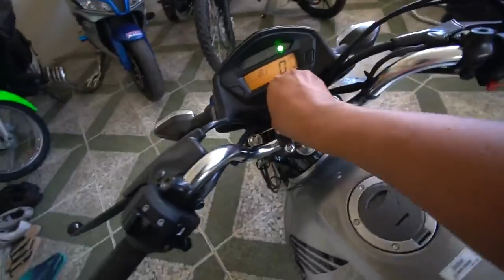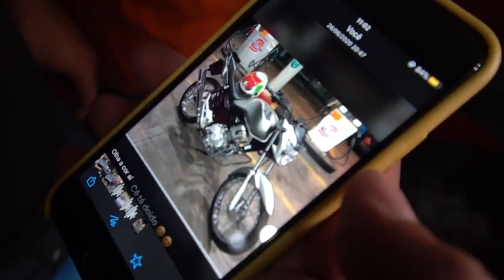Lucas MotoVlog! COLOQUEI A FRENTE DA TITAN NA START ZERO KM